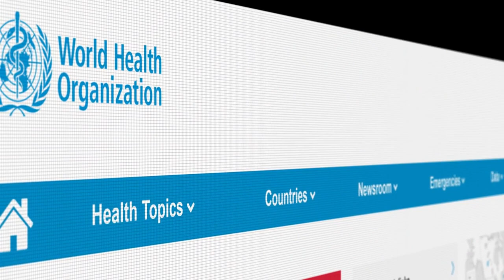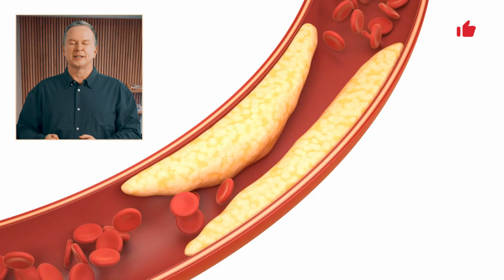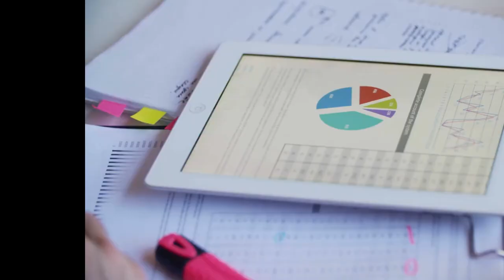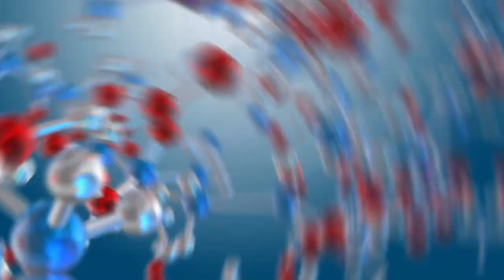Highly Processed Meat Danger, It's not what you think | What You Need to Know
Hello in this video i  explores the controversial topic of processed meat and its effects on our health. We discuss the potential side effects of consuming processed meats, including their link to cancer, and how they're made.
We also touch on the trend of a meat-based diet, known as the carnivore diet, and its impact on our health.
We examine the risks and benefits of consuming processed meats, and share three benefits of consuming them in moderation. Join us to learn more about making informed decisions about your diet. Tags: meat-based diet, carnivore diet, processed meat, processed meats, processed meat cancer, processed meat how it's made. so watch until the ends and let me know how are you use processed meat in your diet

processed meat,
is processed meat bad for you